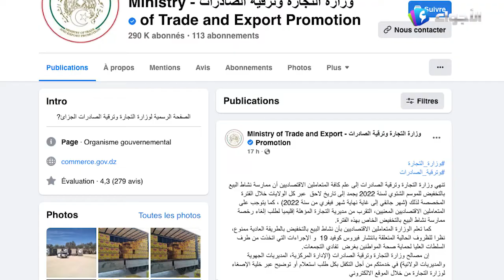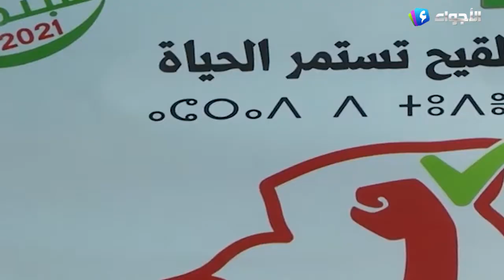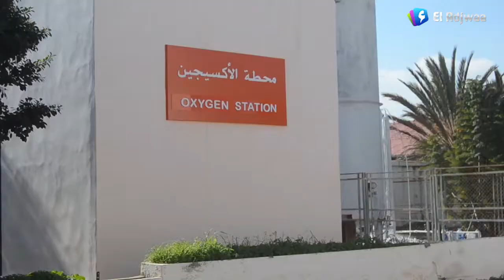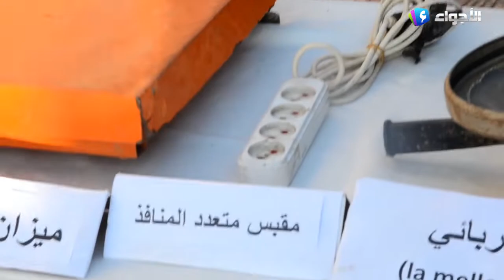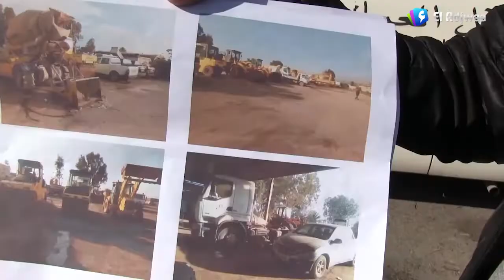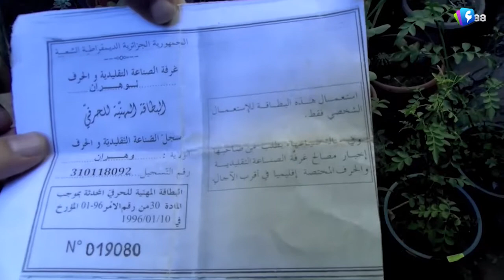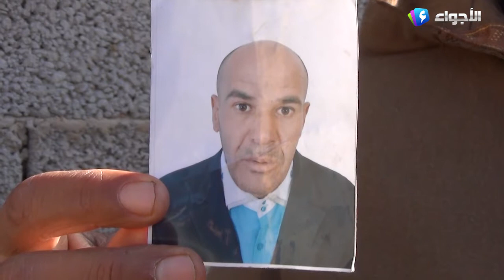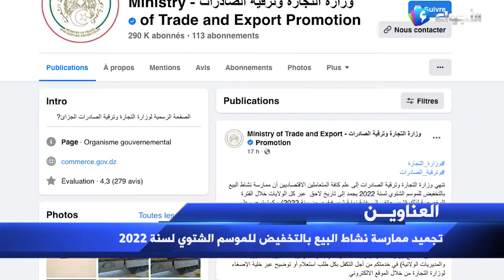نشرة الأخبار 26 01 2022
تقديم: أمال رشيد